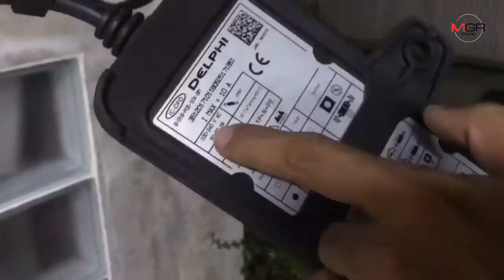ชาร์จไฟฟ้าเข้ารถ PHEV ที่บ้านตัวเอง...ไฟบ้านจะดับ...??? หรือ รถนั้นจะไหม้...???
28/02/2019 ชาร์จไฟฟ้าเข้ารถ PHEV ที่บ้านตัวเอง...ไฟบ้านจะดับ...??? หรือ รถนั้นจะไหม้...???

มาชมการสาธิต เมื่อแอดจะชาร์จไฟฟ้า เข้ารถPHEV ที่บ้านตัวเอง ... ไฟบ้านจะดับ...??? หรือ รถนั้นจะไหม้...??? อะไรจะเกิดขึ้น ... ไปตามดูได้...

ปล. รถราคา 12,999,000 บาท ... งานเข้าแน่ ...แอด...!!!